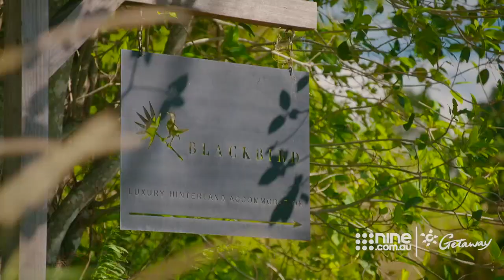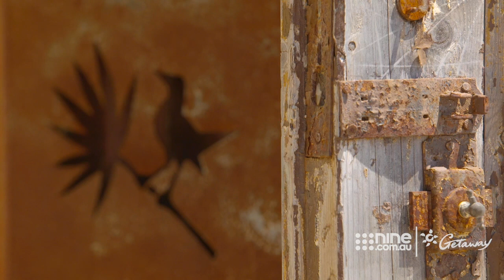Blackbird, Byron Bay | Getaways 2021 | Best Aussie Holidays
Renee Bargh has booked herself into Blackbird, a luxury bed and breakfast in the Byron Hinterland as seen on Getaway 2021's Best Aussie Holidays Watch Full episodes on 9Now